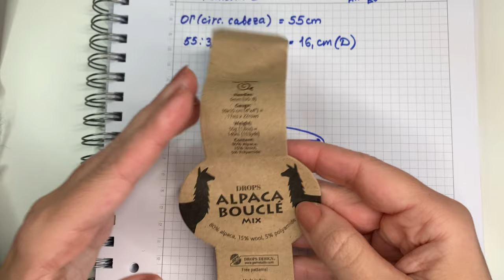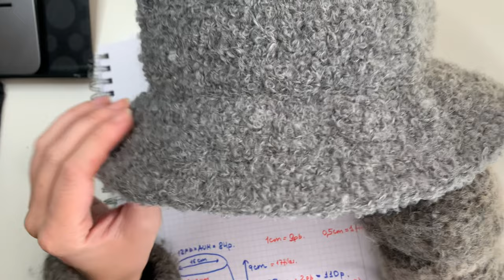Panamá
2,5 ovillos Drops Alpaca bucle
ganchillo N3